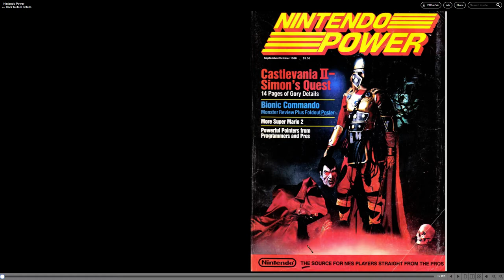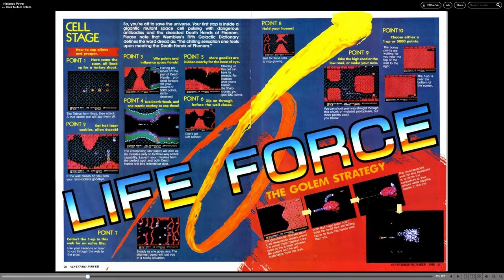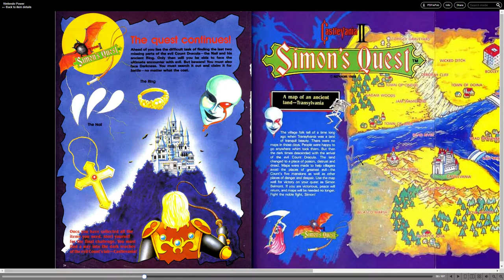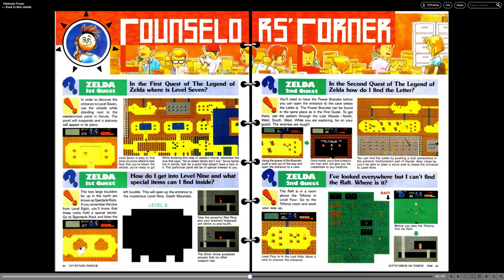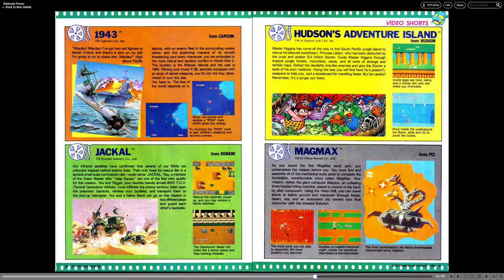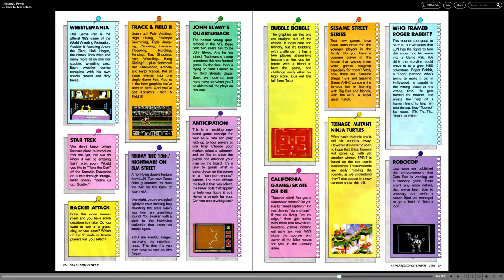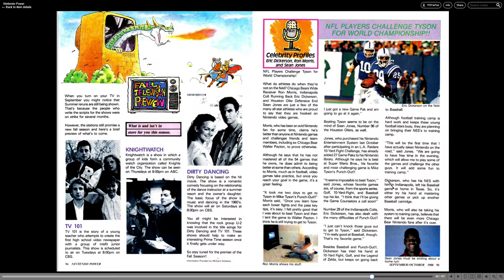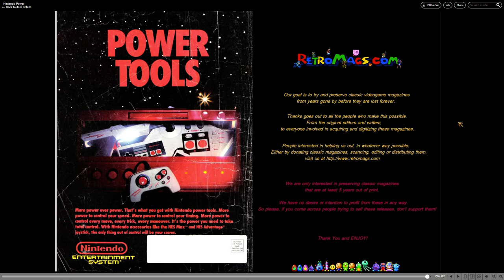Nintendo Power Issue 2 Lookthrough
We check out the Castlevania 2 issue. Pikachu was rude in falling asleep during the video so you'll hear me clap a few times to wake her lol

All children pictured in these magazines are adults by this time. We are not using any addresses or material for personal or malicious use. This is strictly for educational and entertainment purposes.